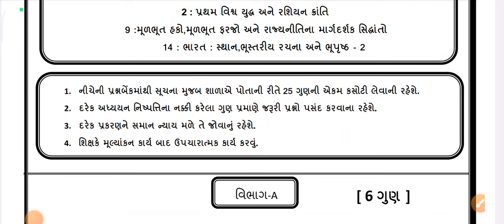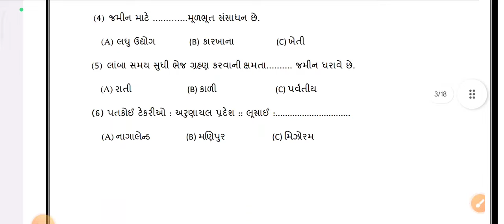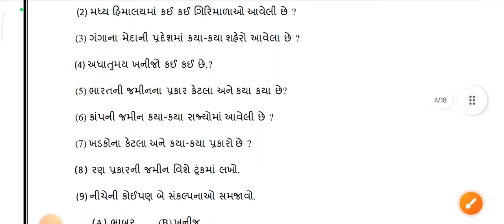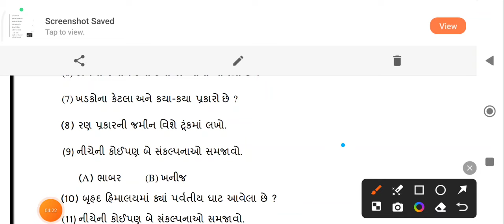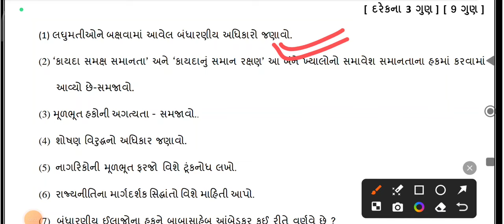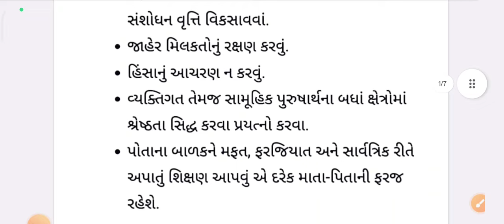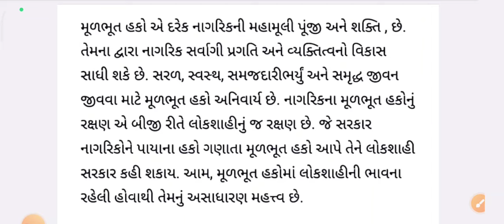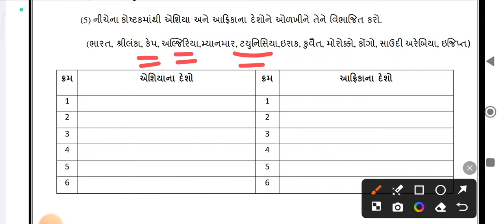Dhoran 9 Samajik Vigyan ekam kasoti paper solution August 2024 | Std 9 Samajik Ekam Kasoti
dhoran 9 social science ekam kasoti solution
dhoran 9 samajik vigyan ekam kasoti paper
dhoran 9 social science ekam kasoti paper solution
dhoran 9 samajik vigyan ekam kasoti paper 2024